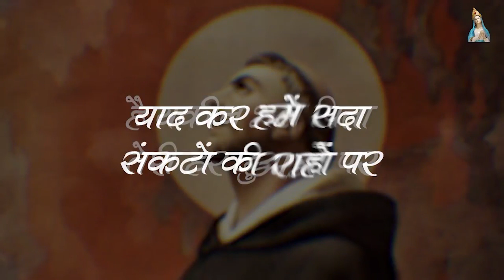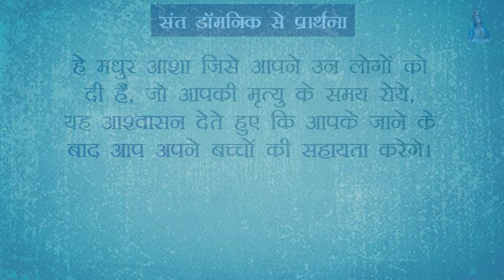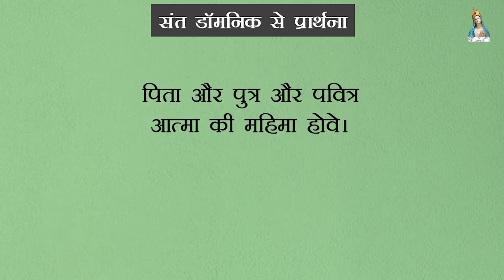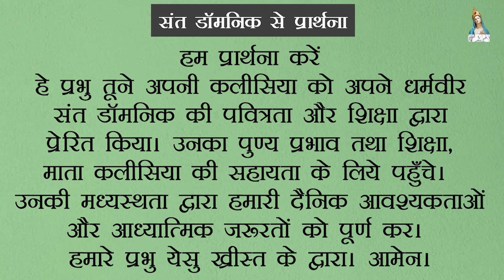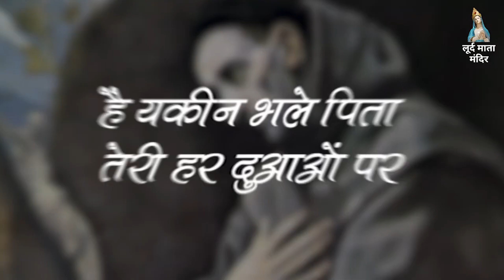Day 5 संत डोमिनिक के आदर में नविना St Dominic's Missionary Zeal by Dn. Johnson Dungdung OP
Novena in honour of St. Dominic de Guzman, the founder father of the Dominican Order, known as the Order of Preachers.